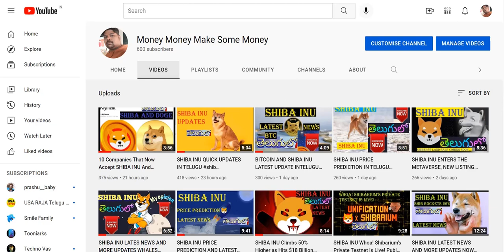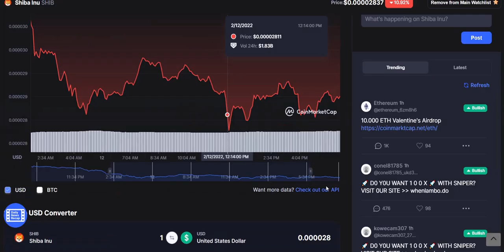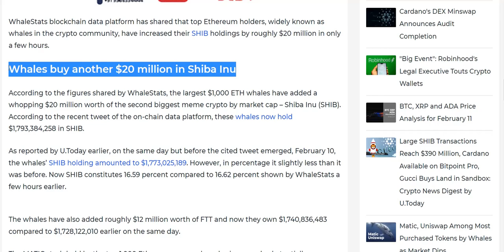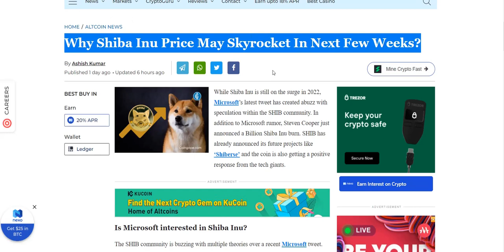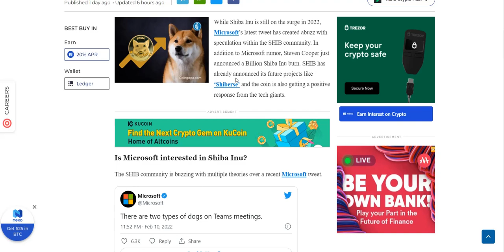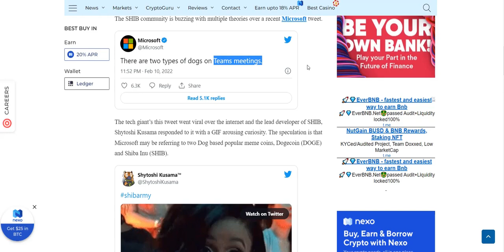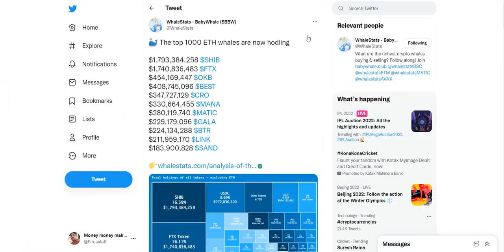SHIBA INU LATEST NEWS $20 Million Worth of SHIB Add ETH Whales IN TELUGU